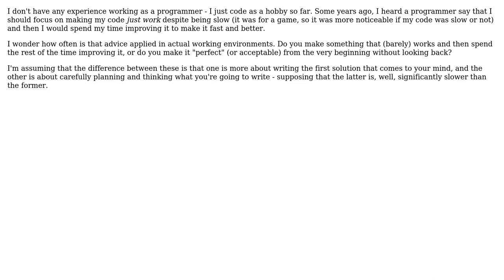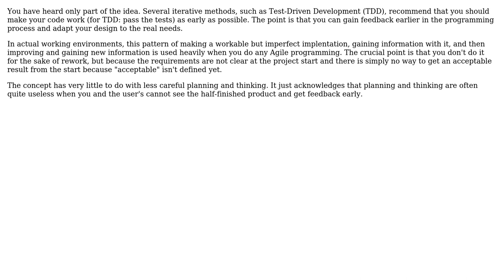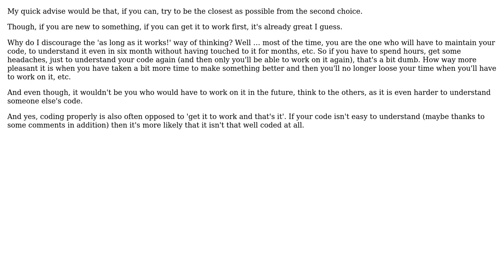Making things just work and then improve them,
Making things just work and then improve them, or attempt to make them "perfect" from the beginning?

With thanks & praise to God, and with thanks to the many people who have made this project possible! | Content (except music & images) licensed under CC BY-SA | Music | Images & others | With thanks to user thiton user Omega user mattnz user jeromej and the Stack Exchange Network Trademarks are property of their respective owners. You are responsible for your own actions.